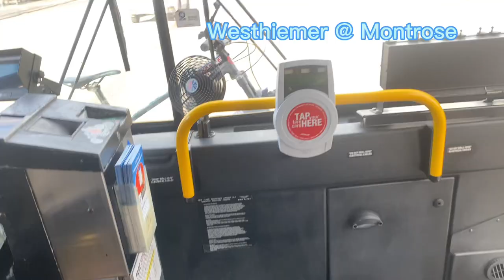By The Bus Stop A Day in Life taking Houston public transportation system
Ever wonder what’s it’s like living in the city of Houston taking public transportation. I travel an hour and 30 minutes every day to get 2 and from school riding metro. My journeys be a little interesting sometimes.